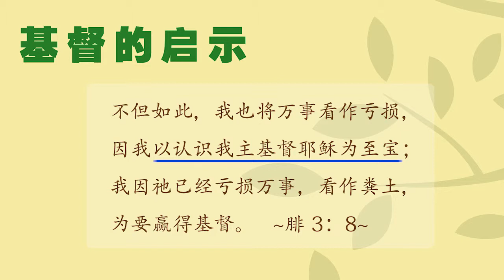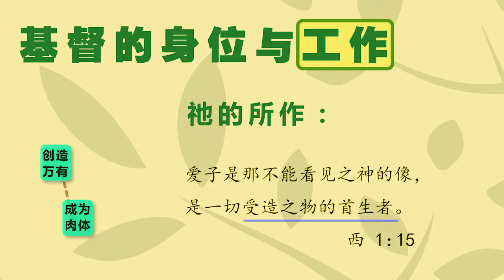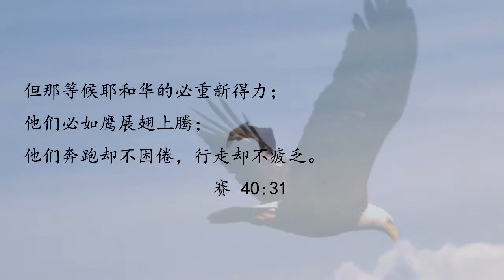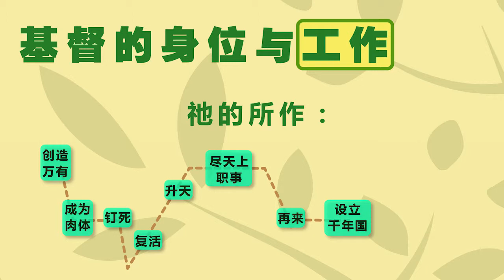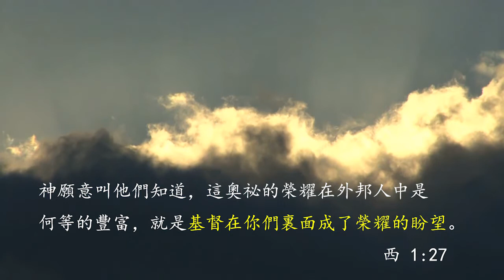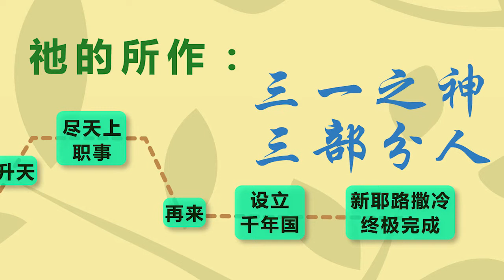初信系列 第11课